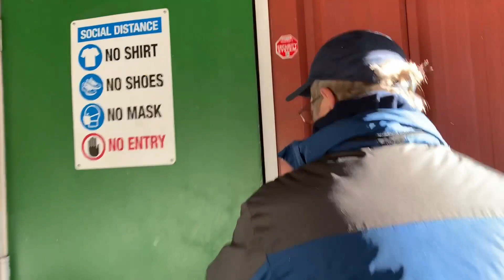Friendly Beaver Campground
They have a petting zoo, three outdoor pools and an indoor pool! A laundry room, and a Rozzie approved playground. Friendly Beaver Campground is located at 88 Cochran Hill Road, New Boston, NH 03070. If you go - please tell them The Fun Chasers sent you.